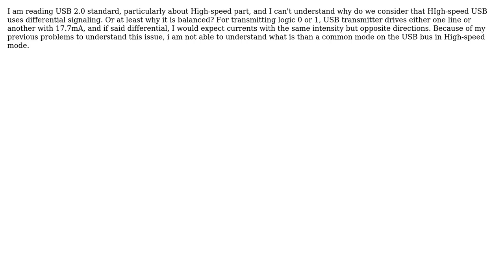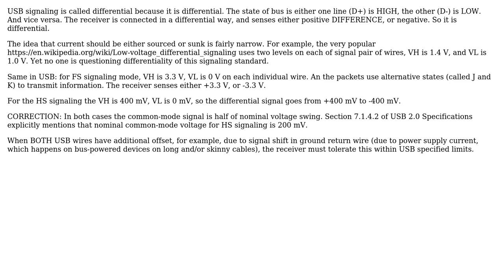Why is Full-speed USB considered differential and what is its common mode? (2 Solutions!!)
Why is Full-speed USB considered differential and what is its common mode?

With thanks & praise to God, and with thanks to the many people who have made this project possible! | Content (except music & images) licensed under CC BY-SA | Music | Images & others | With thanks to user Tony Stewart EE75 user Nexy_sm user Ale..chenski and the Stack Exchange Network Trademarks are property of their respective owners. You are responsible for your own actions.